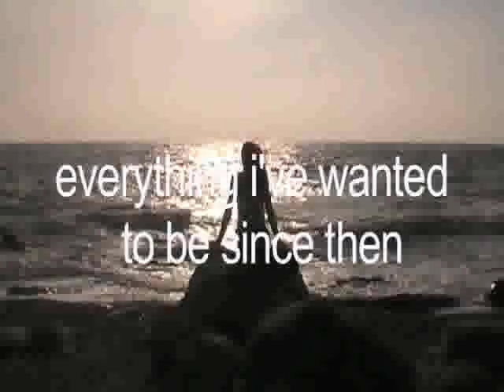Everything I've wanted to be since then Part 1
My degree film.  I re-enacted famous scenes from movies exploring my desire for fame and my fear of being forgotten after I'm gone.